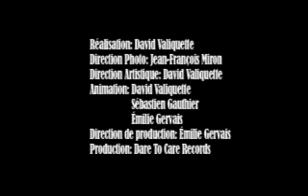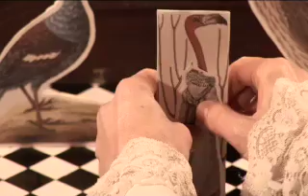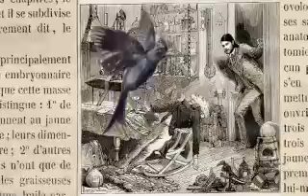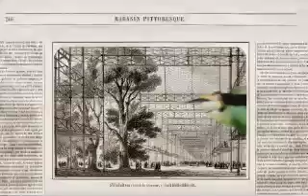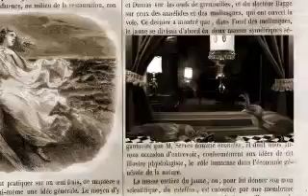Les filles sont comme des oiseaux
La dévoration d'un husky par des oiseaux multicolores qui représentent en fait des filles?